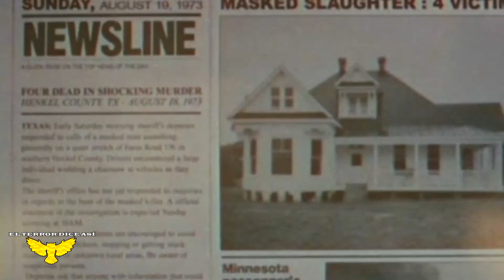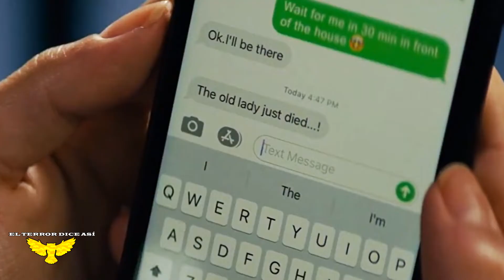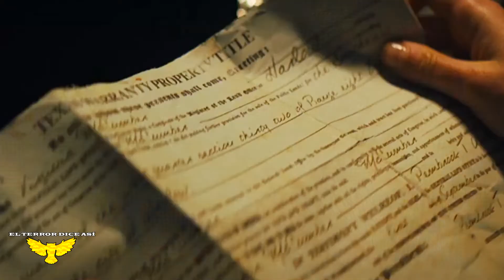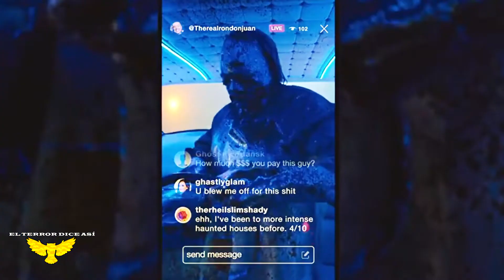La Masacre De Texas (2022) | En 12 minutos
Un grupo de negociantes termina con la paz de un pueblo, provocando que un mítico asesino regrese después de 50 años. Ahora tendrán que hacer lo posible para capturarlo o los crímenes quedarán de nuevo sin resolver.

¿Y tú ya la viste? ¿Cuánto le das del 1 al 10?